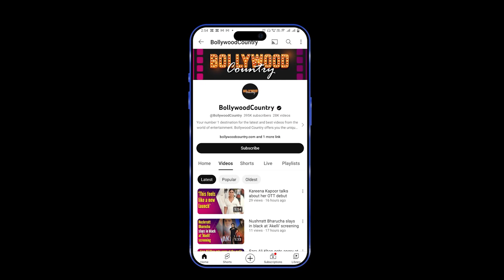Disha Patani at the ELLE event in a glamorous avatar, was seen flaunting her figure in white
bollywood news